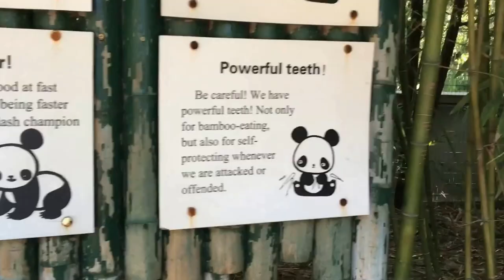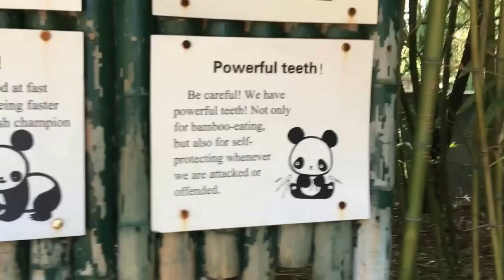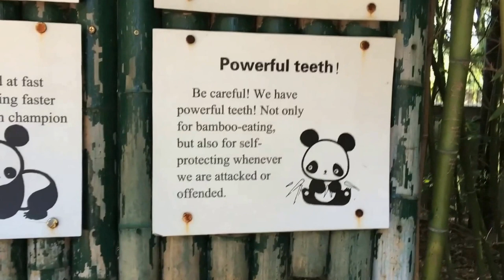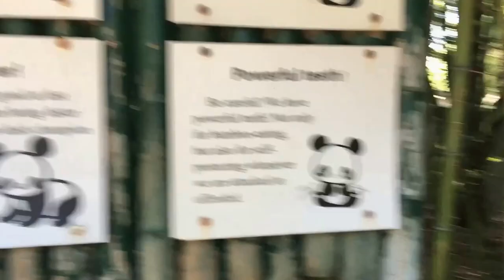Beijing Zoo_Panda_E01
Lindsay in Beijing Zoo. What did Lindsay see? Why there is a TIRE in the giant panda's home?